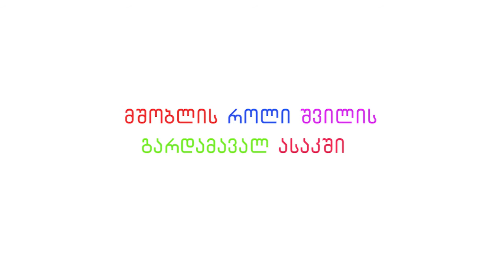მშობლის როლი შვილის გარდამავალ ასაკში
1. მშობლის როლი შვილის გარდამავალ ასაკში
2. ძიძის საჭიროება და მშობლების გადატვირთული სამუშაო რეჟიმი